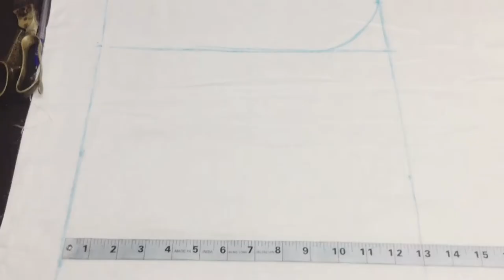How to make simple palazzo /palazzo cutting and stitching tutorial.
Learn How to make simple palazzo /palazzo cutting and stitching tutorial.

(L size )palazzo in 2 meters rayon fabric.

length of the pant—37”
Waist—38”
Hip round—41”

 In this video I will show you how to make simple palazzo cutting and stitching step by step. You can make
your own palazzo by watching this video.